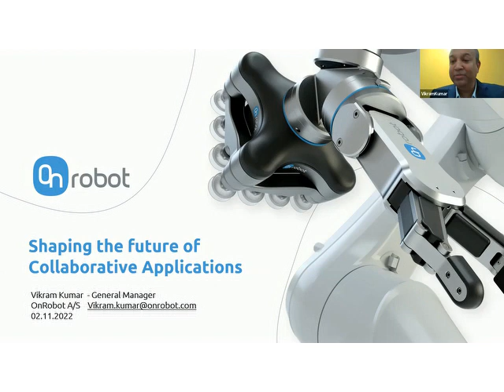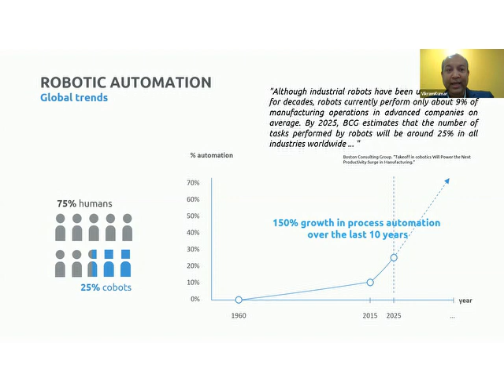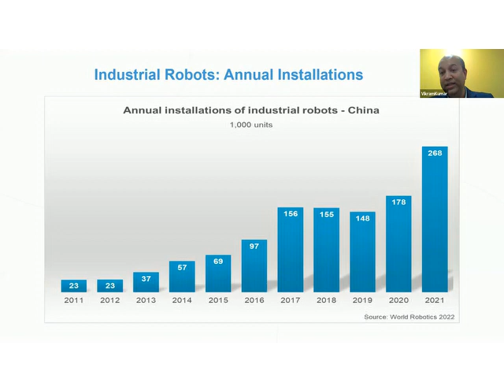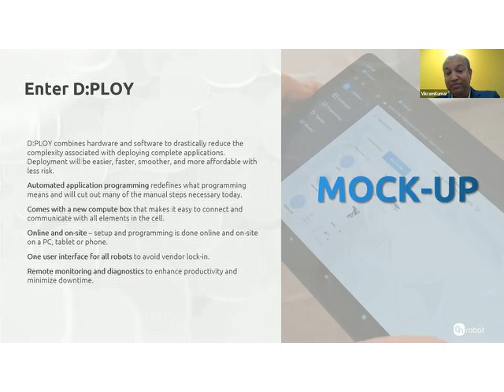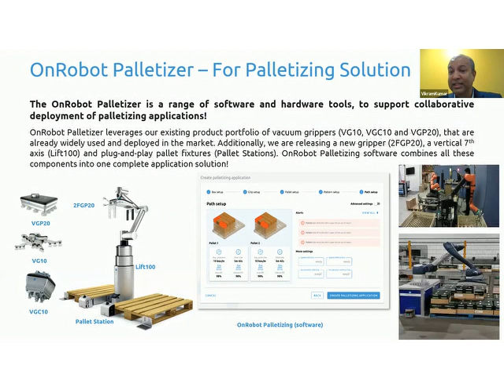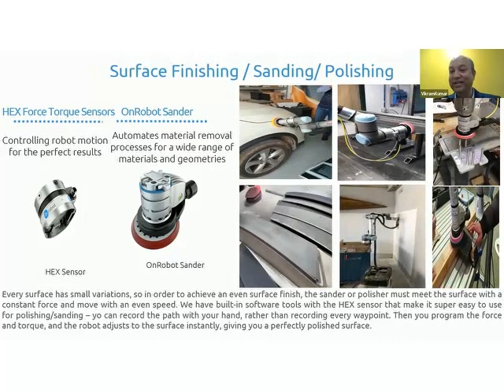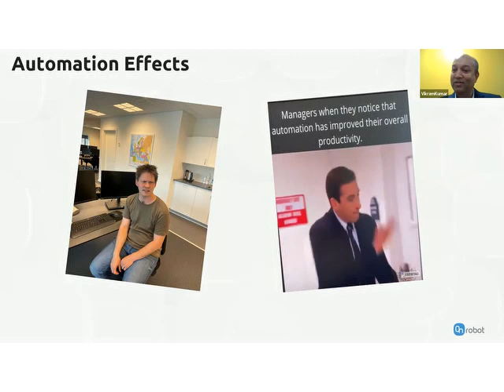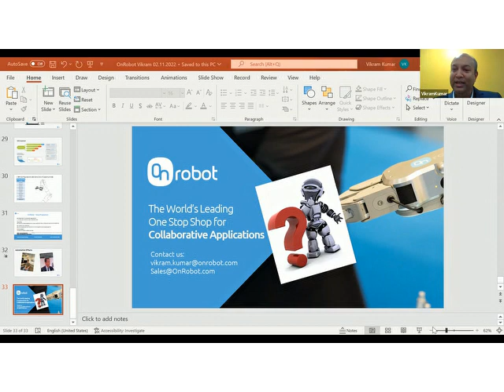Vikram Kumar - OnRobot webinar by Reliance Automation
Vikram Kumar discusses the robotics market in Ireland and talks about OnRobot end of arm tooling